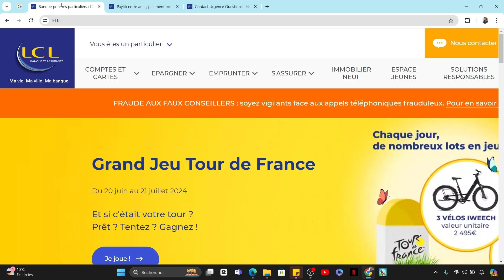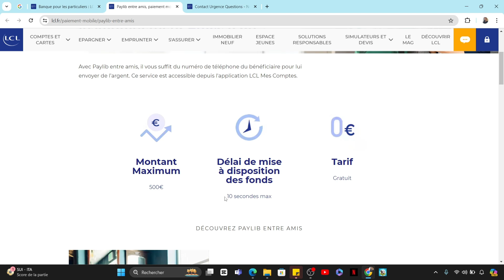Comment Envoyer De L'argent Par Paylib LCL (2025)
Dans cette vidéo, vous apprendrez exactement Comment Envoyer De L'argent Par Paylib LCL